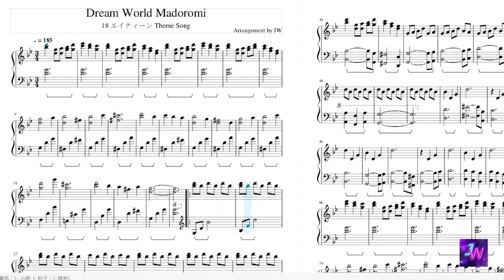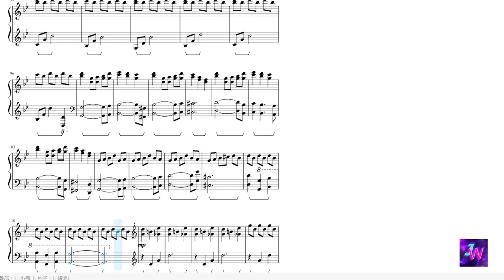[18 Dreamers (エイティーン)] OST Dream World Madoromi (Piano ver.)